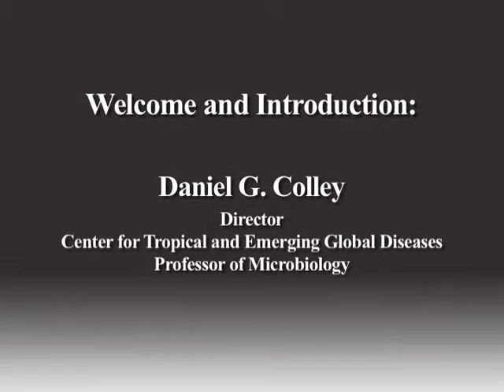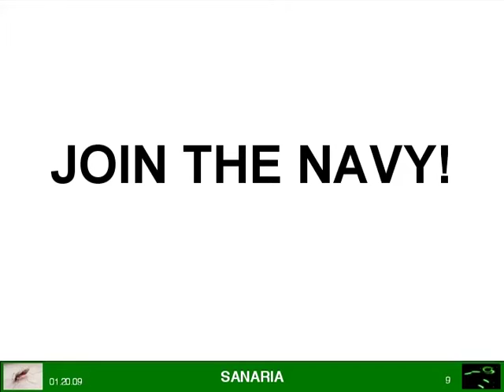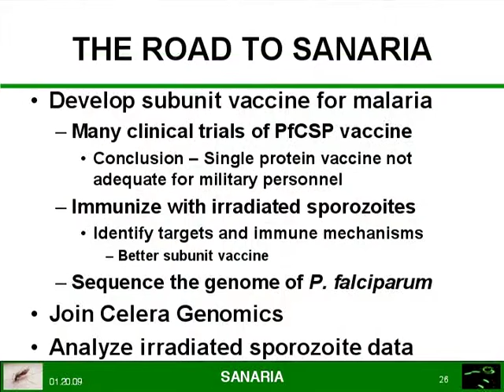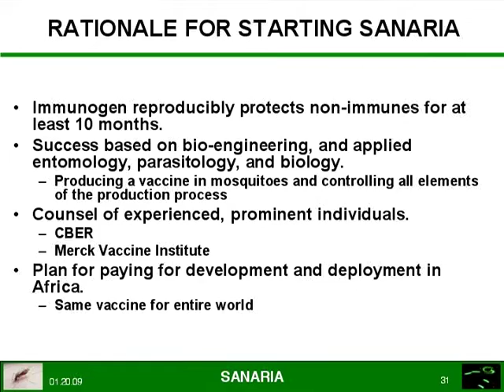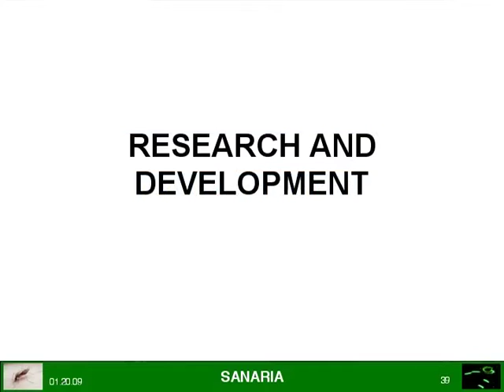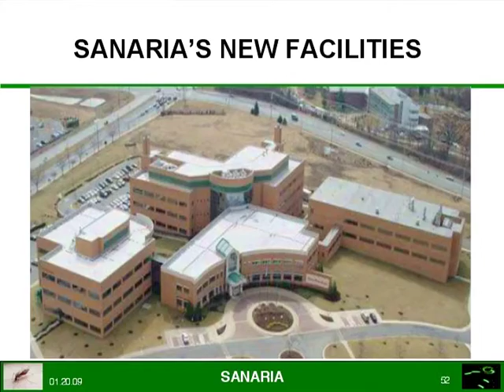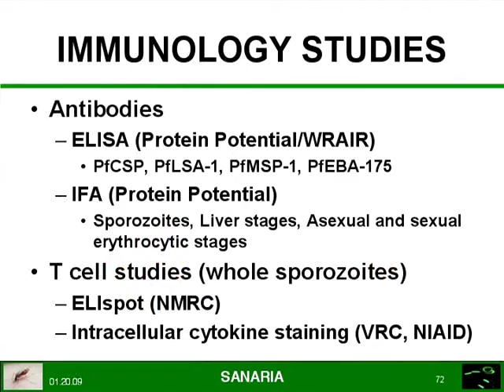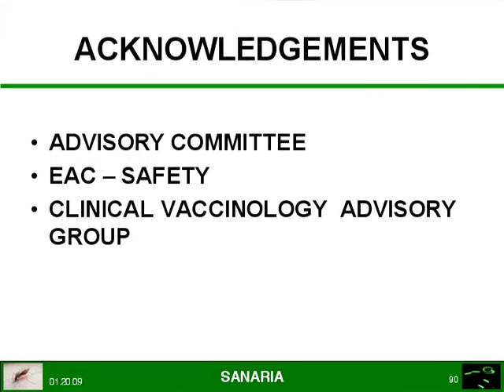2009 Global Diseases: Voices from the Vanguard - Stephen Hoffman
International leaders in the war against the world's most dangerous diseases spoke in a series presented by the Knight Chair and the Center for Tropical and Emerging Global Diseases. Lectures were held at the UGA Chapel; a reception followed.